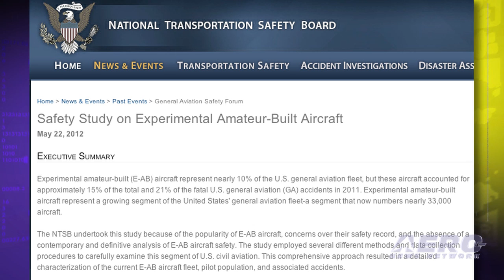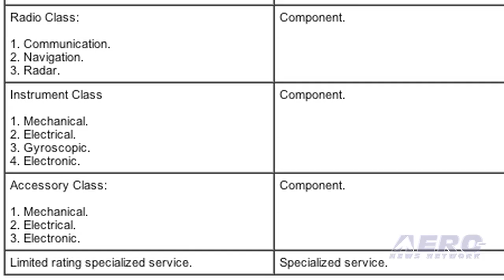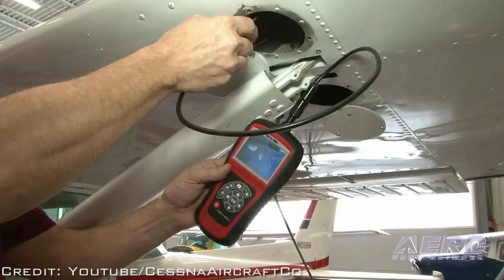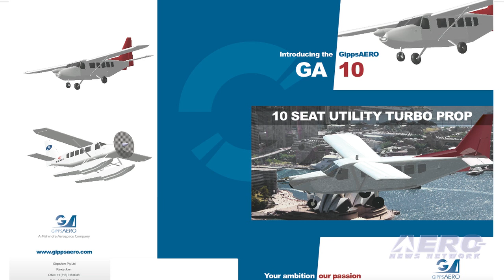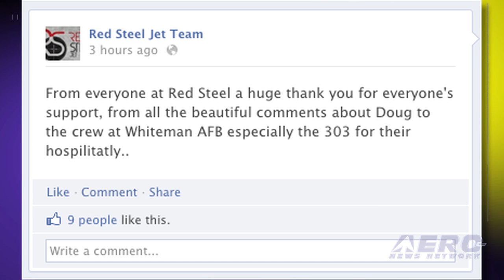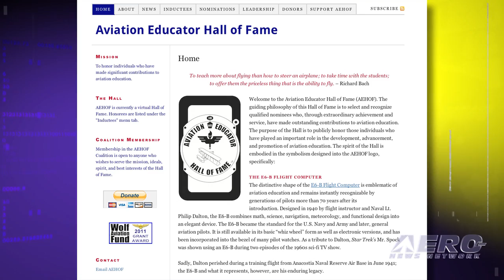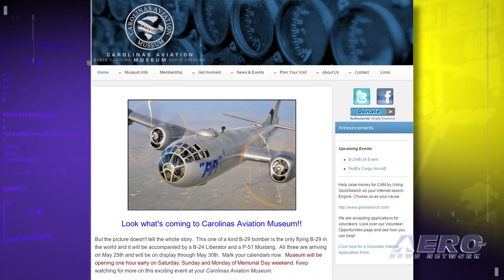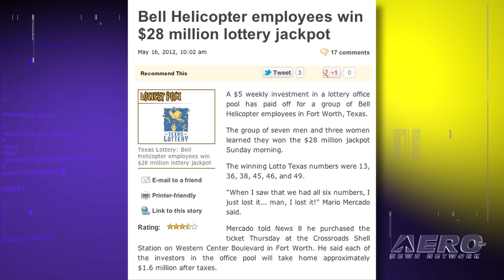Airborne 05.25.12: SC 787s, Chuteless Skydives, SpaceX Heads For ISS!!!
Also: NTSB, Part 145, Cessna, Sling, Gipps, Gliders, AirVenture Cup, L-39 Down, Pesky TFRs, FAA Goofs (Again) and B-29s To Carolina!

Just about the time we thought we had this week pretty much done, we found out otherwise. Two major stories took place as we were putting the script to bed for Airborne 0525`12... namely the first flight of Boeing's 787 Dreamliner form the much discussed South Carolina production plant... as well as an amazing skydiving FIRST whereby an experienced Stuntman jumped form a helo at 2400 using a modified "Wingsuit" and LANDED on a specially prepared cardboard runway (used to cushion the impact) without opening a parachute -- pretty amazing. An NTSB study found that in 2011, 10 of 102 accidents involving experimental amateur-built (E-AB) aircraft built by their owner went down on their first flight. After a last-second glitch aborted the launch of the first commercial flight to the ISS on Saturday, a SpaceX Falcon 9 rocket lifted off from the Cape Canaveral Air Force Station in Florida in the early-morning hours Tuesday carrying a Dragon capsule with a load of supplies for the crew of the station. We have ALL this and SO MUCH MORE in this week's edition of AIRBORNE!

As always, PLEASE keep sending us your feedback and ideas... you have no idea how important that is to us as we evolve the Airborne mission. As we listen to your critiques, we're getting a far better idea as to how to tweak and fine-tune future Airborne programming to fit your needs. We think you're going to like what we have in mind for the future.

Airborne 05.25.12 is chock full of info about the week ending Friday, May 25th, 2012... Presented by Aero-TV veteran videographer and Airborne Host Ashley Hale, and supported by ANN CEO/Editor-In-Chief Jim Campbell, Chief Videographer Nathan Cremisino, and Aero-Journalists Tom Patton, Glen Moyer, and Will Alibrandi this episode covers:

SC 787 First Flight
Wingsuit Jumper Lands WITHOUT CHUTE
NTSB E-AB Accidents
SpaceX Launch
Part 145 NPRM
Cessna Education Program
Sling LSA
Gipps GA10
Glider Xponder Code
Airventure Cup Race
Flight Prep Vs. Jepp
Gillis Fatally Injured
'Barnstorming' Hates TFRs
Judge Delays AA Ruling & Other Union News
FAA Admits Errors In Rest Rules
Aviation Educator Hall Of Fame
CAF B-29 To Visit Carolina
AVW: Red Bull Skydive Team
Bell Helicopter Workers Hit Jackpot

Get Comprehensive, Real-Time, 24/7 coverage of the latest aviation and aerospace stories anytime, at aero-news.net. And be sure to join us again next week for the next edition of "Airborne" here on Aero-TV.